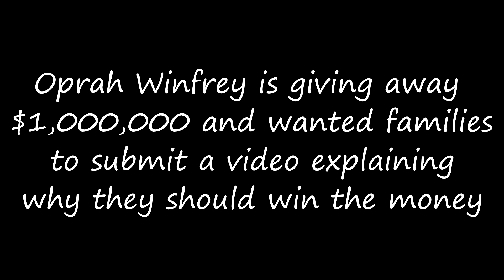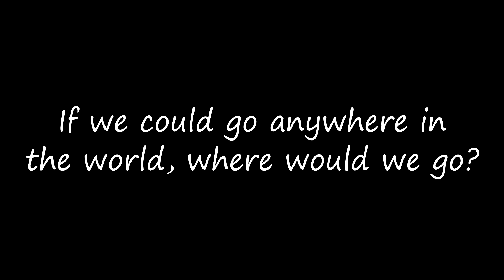Oprah Video Contest Submission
Here is our family submission video on why our family deserves the $1,000,000.
Of course it'd be nice if this contest actually existed.